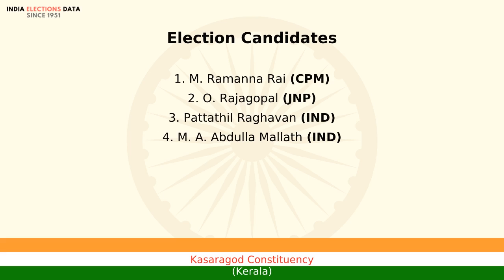Kasaragod Constituency Kerala loksabha Election Result 1980 M. Ramanna Rai CPM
loksabha election 1980 results, for Kasaragod Constituency, Kerala, where winner is M. Ramanna Rai, from political party CPM. Watch the video to know more information about other candidates, voters count, etc.